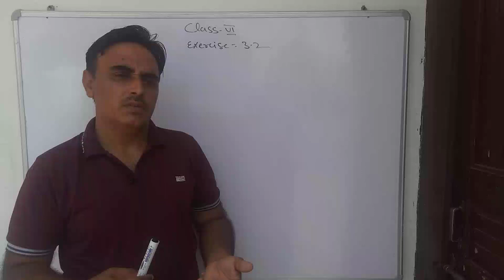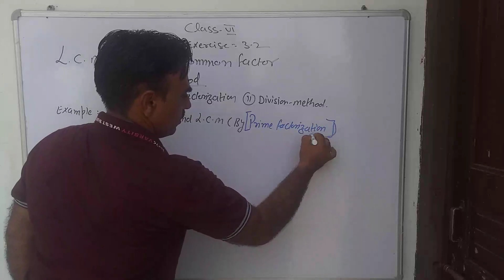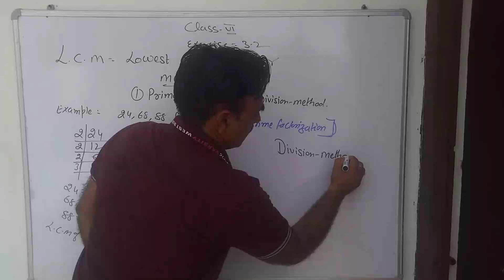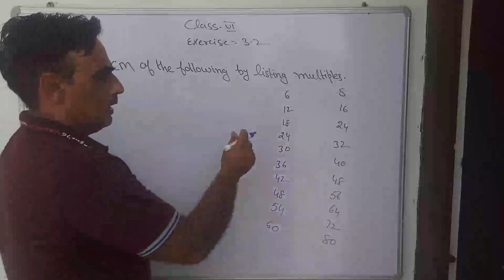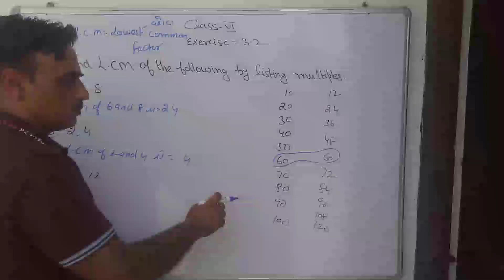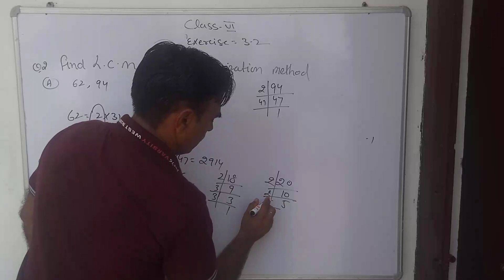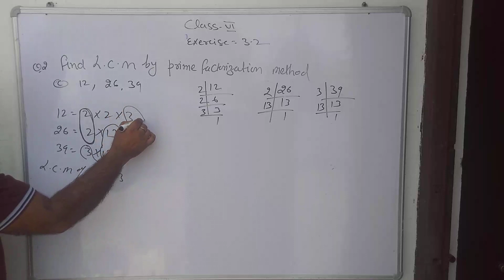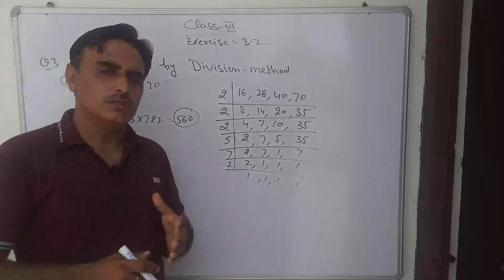Class 6th math exercise 3.2